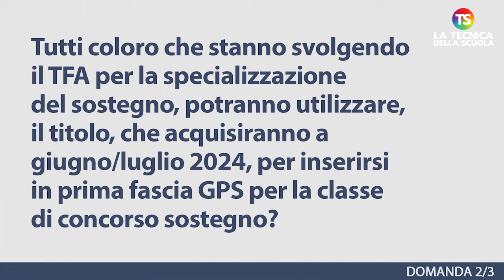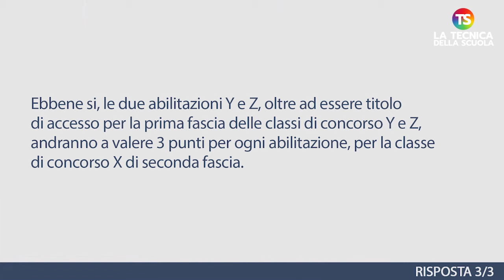Aggiornamento GPS 2024, è partito il confronto sulle nuove regole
scuola docenti tecnicadellascuola Nell’appuntamento di oggi con la rubrica di consulenza scolastica, il prof. Lucio Ficara risponde ad alcune domande sull'aggiornamento GPS 2024.

00:00
00:16 1) Il rinnovo delle future GPS consentirà il cambio di provincia e in tal caso per quanti anni si deve permanere nella nuova provincia?
01:25 2) Tutti coloro che stanno svolgendo il TFA per la specializzazione del sostegno, potranno utilizzare, il titolo, che acquisiranno a giugno/luglio 2024, per inserirsi in prima fascia GPS per la classe di concorso sostegno?
02:07 3) Se un aspirante docente si trova in seconda fascia per una classe di concorso X  della secondaria, ma nel frattempo ha conseguito due abilitazioni per le classi di concorso Y e Z( della scuola secondaria), può fare valere un certo punteggio per le due abilitazioni per la classe di concorso X?

e sui nostri canali social